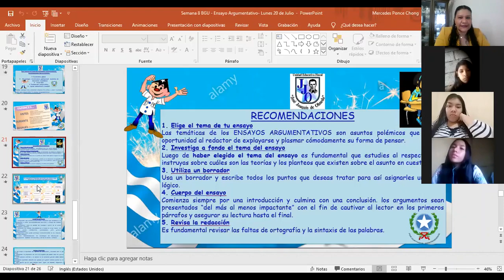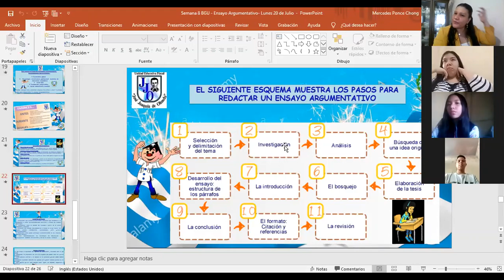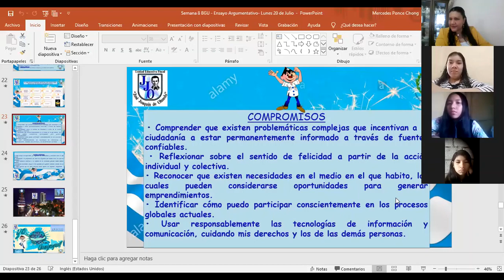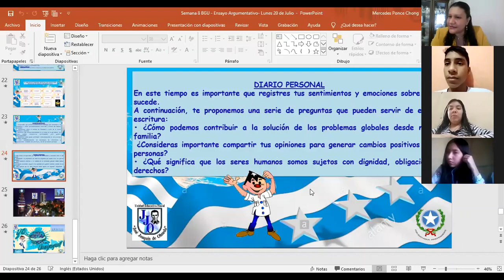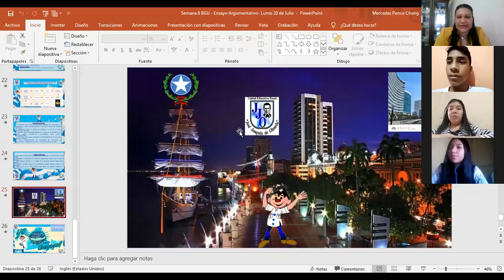UEF "JJO" ENSAYO ARGUMENTATIVO, PARTE 2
PRIMERO D
TUTORA: LCDA. MERCEDES PONCE
JULIO 20 DEL 2020